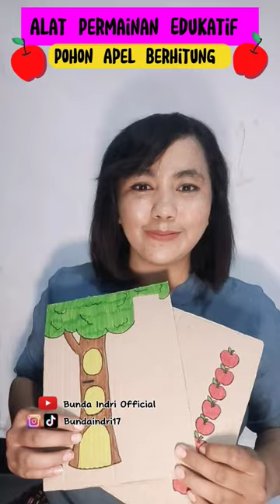Pohon Apel Berhitung alat Permainan Edukatif untuk anak belajar berhitung